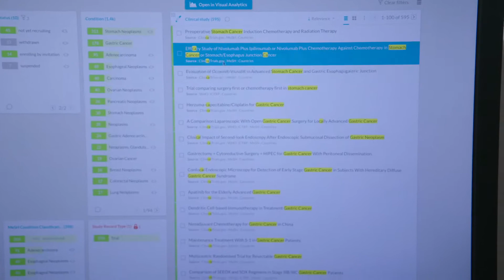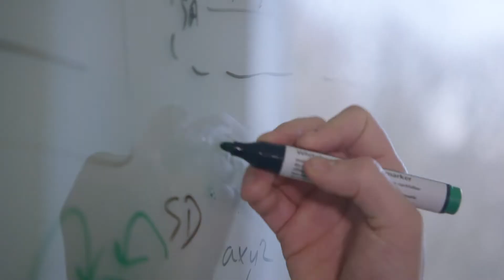Korys Ontoforce - Communicatiebureau Idearté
Korys legt je graag uit waar zij voor staan. Wij helpen hen met plezier hun boodschap over te brengen. We maakten deze bedrijfsreportage voor en met hen.

💻 Benieuwd naar onze andere realisaties? Surf dan naar